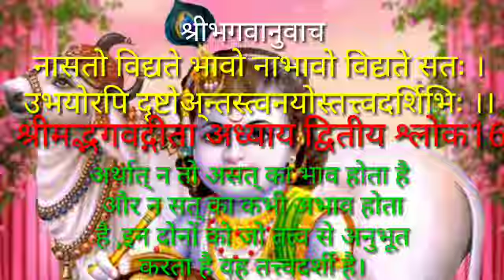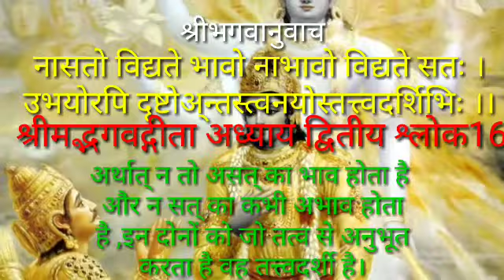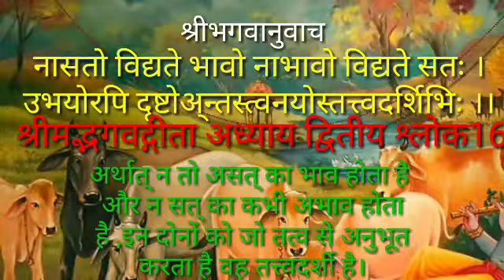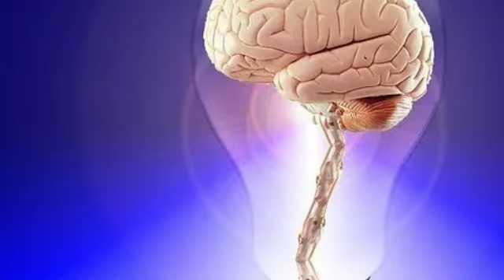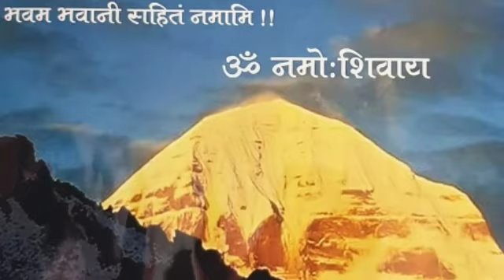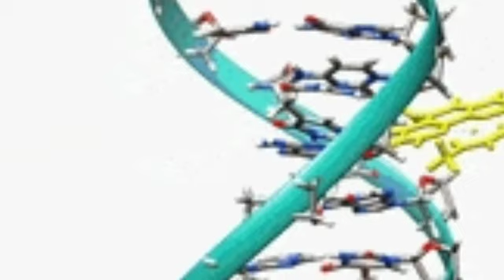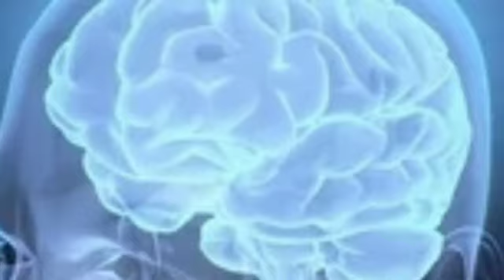chapter two shloka 16/Yush maharaj गीता अध्याय दो श्लोक 16/युश महाराज